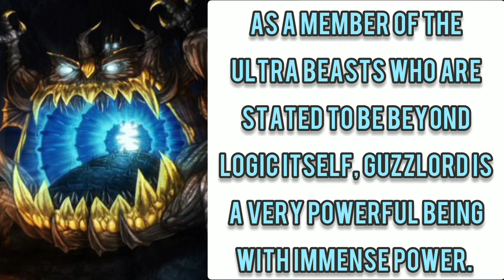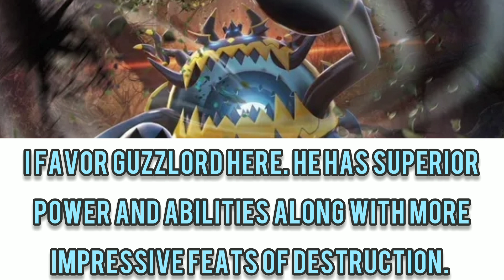Guzzlord (Pokemon) Vs Leviamon (Digimon) - Fantasy Faceoff